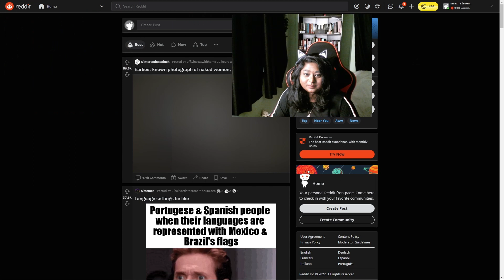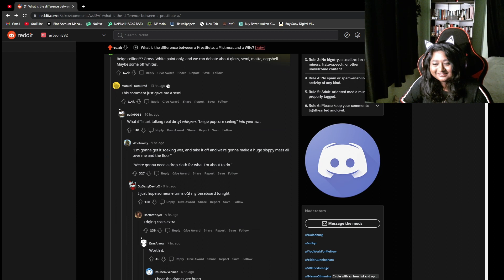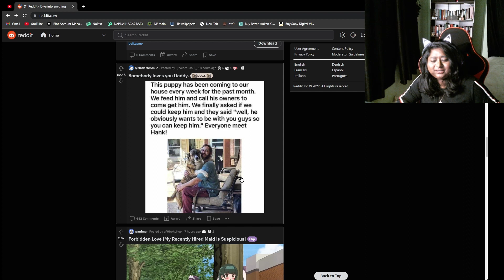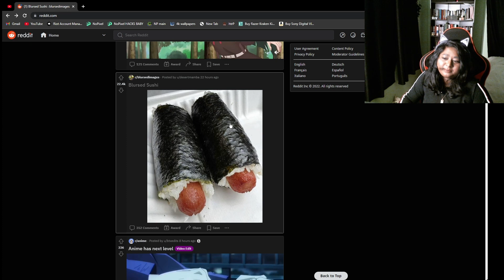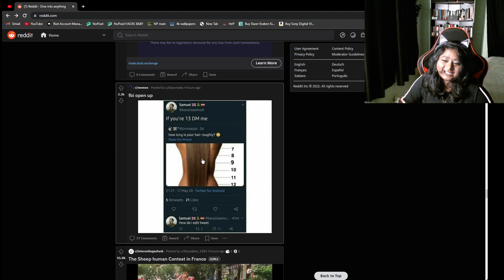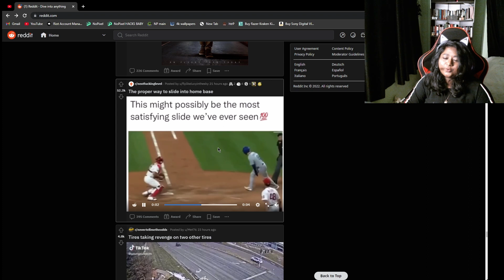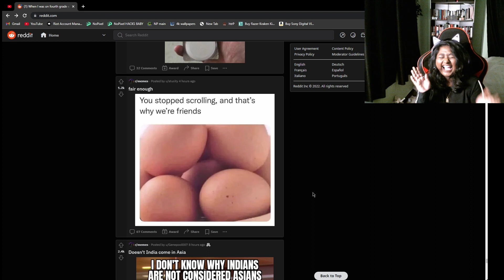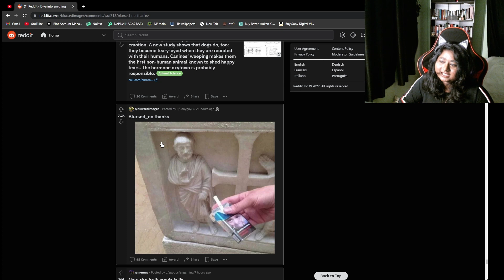Revisiting my REDDIT feed after 2 years! Blursed pictures zindabad ! MEME REVIEW (PART 0)